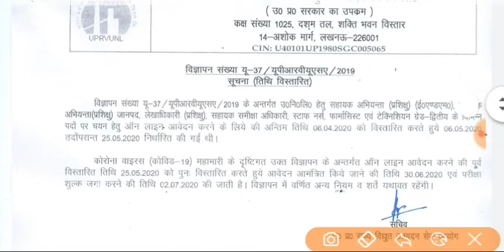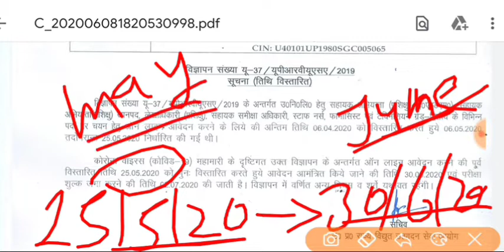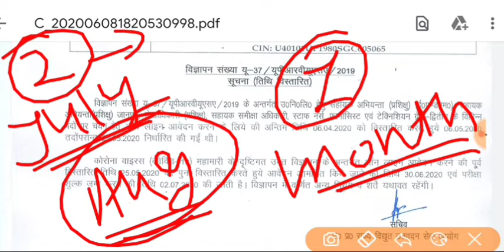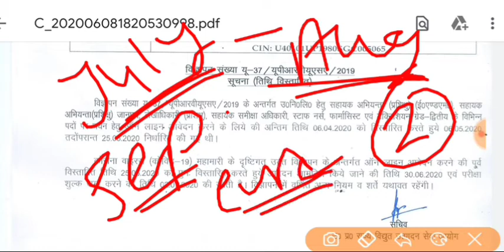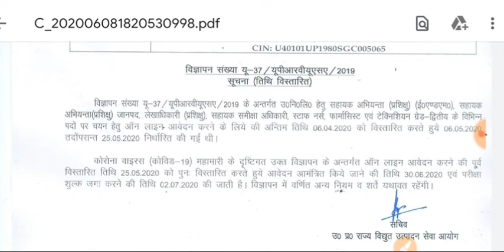UPRVUNL का पेपर कब होगा || uprvunl ka kab hoga